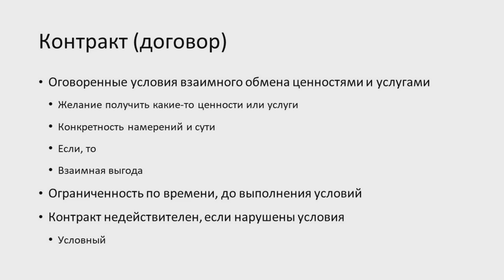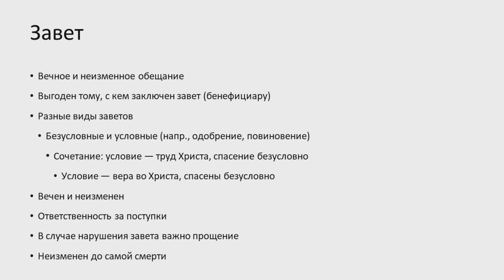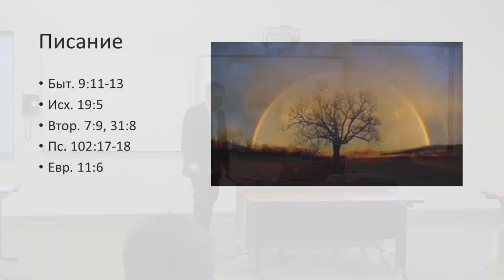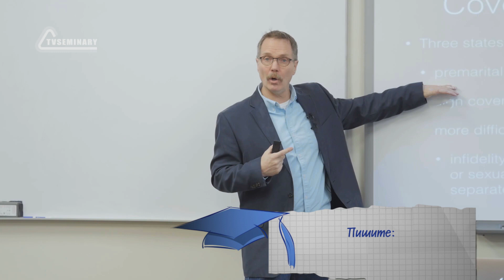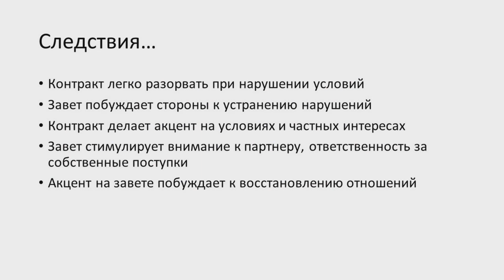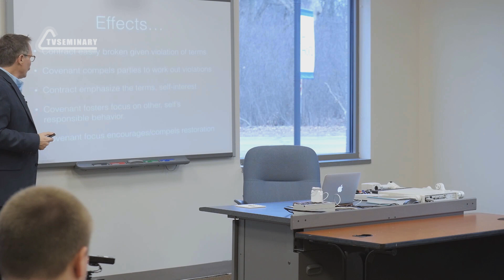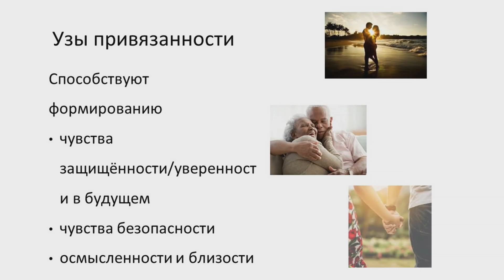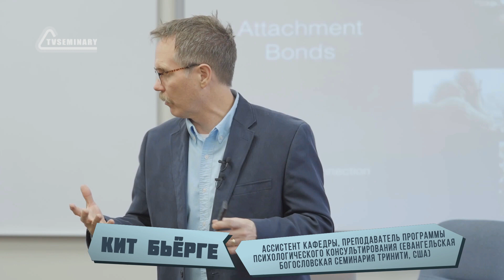СМ6000 Rus 2. Введение в курс. Завет, контракт и привязанность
Понятие «завет» ассоциируется у нас с обдуманным и твёрдым общением, тогда как контракт мыслится как нечто, что можно легко расторгнуть. К сожалению, в современном обществе мы утратили взгляд на брак как завет. В представленной видеолекции преподаватель:
-        подчёркивает сущность завета и говорит о прощении;
-        дает определение контракта и приводит пример его реализации;
-        напоминает о разных типах завета в Библии;
-        говорит о двух видах отношений, для которых создан человек;
-        объясняет студентам, что представляет собой брак, основанный на понятии завета, и как выглядит брак, построенный по принципу контракта.

Пройти онлайн-обучение по этому и другим библейским курсам Вы можете на сайте